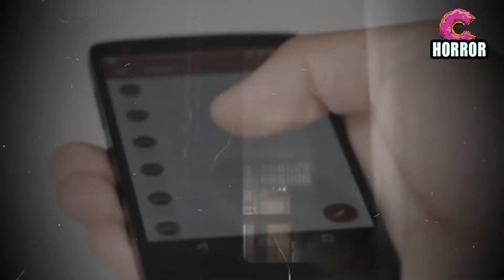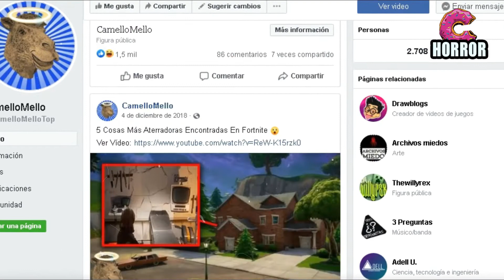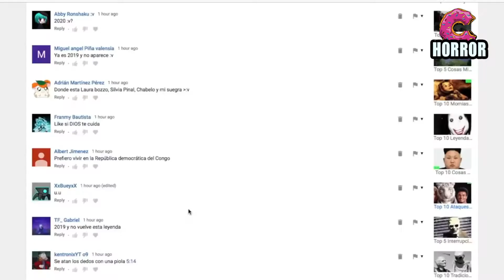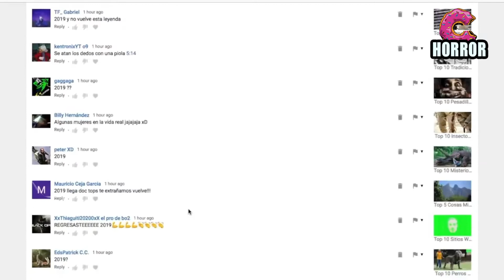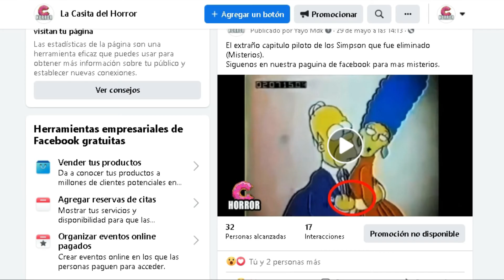¿Qué paso con Camello Mello? ¿Regresara este 2021?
.IGNORAR.
camellomello,
camellomello terror,
camellomello que paso,
camellomello santa,
camellomello tornados,
camellomello comerciales,
camellomello creepypastas,
camellomello camellomello,
camellomello slenderman,
camellomello armas,
camellomello armas ninja,
camellomello autos,
camellomello animales,
camellomello cm,
camellomello criaturas extrañas,
camellomello consolas,
camellomello criaturas,
camellomello cuevas,
camellomello de terror,
camellomello dinosaurios,
camellomello dragones,
camellomello duendes,
camellomello demonios,
camellomello disney,
camellomello dios,
camellomello desaparece,
el camellomello,
camellomello niños enojados,
por eso camellomello,
camellomello fantasmas,
camellomello fenomenos,
camellomello fortnite,
camellomello gigantes,
camellomello que le paso,
camellomello mcdonalds,
camellomello mello,
camellomello miedo,
camellomello meteoritos,
camellomello megalodon,
camellomello mc,
camellomello monstruos,
camellomello muñecos,
camellomello navidad,
camellomello niños,
camellomello payasos,
camellomello piscinas,
camellomello paranormal,
comerciales perturbadores camellomello,
camellomello rayos,
camellomello santa claus,
camellomello sonidos de consolas,
camellomello sotano,
camellomello toboganes,
camellomello videos de terror,
camellomello videojuegos,
camellomello zombies,
camellomello 2021,
camellomello 2020,
youtuber,
patoasado,
que paso con pasion cristal,
que paso con rix,
que paso con steph gomez,
que paso con marco y johan,
que paso con el que dijo que te amaba,
que paso con paulo londra,
que paso con tu cariño,
que paso con fernanfloo,
que paso con ana morquecho,
que paso con azoz,
que paso con almighty,
que paso con arkadia,
que paso con among us,
que paso con angela aguilar,
que paso con arcangel,
que paso con anuel y karol g,
que paso con badabun,
que paso con babo,
que paso con big man,
que paso con britney spears,
que paso con brandon lee,
que paso con baby jane,
que paso con bdna,
que paso con belanova,
que paso con campechaneando,
que paso con curiosoben,
que paso con cepillin,
que paso con chaos,
que paso con cd9,
que paso con colombia,
que paso con cabeza de vaca,
que paso con control machete,
que paso con ded y juan,
que paso con devon erickson,
que paso con dosogas,
que paso con daft punk,
que paso con fortnite,
que paso con golemcito games,
que paso con gonzalo peña,
que paso con gordo fu,
que paso con gama y perla,
que paso con got7,
qué pasó con golemcito,
que paso con geometry dash,
que paso con guitar hero,
que paso con hyunjin,
que paso con hola soy german,
que paso con hazbin hotel,
que paso con hueva,
que paso con hamburguesas memorables,
que paso con hyunjin 2021,
que paso con henry danger,
que paso con hytale,
que paso con instagram,
que paso con itowngameplays,
que paso con iluminatik,
que paso con interjet,
que paso con ion wild,
que paso con isabella guzman,
que paso con izone,
que paso con instagram hoy,
i que paso con el que dijo que te amaba,
i que paso con tu amor,
que paso con johan y marco,
que paso con juan y ded,
que paso con javier perich,
que paso con juansguarnizo,
que paso con james charles,
que paso con juan y ari,
que paso con julion alvarez,
que paso con jesus alejandro,
y que paso con tu amor,
y que paso con tu amor cumbia,
y que paso con el que dijo que te amaba,
y que paso con lo que te prometio,
y que paso con tu amor tanto cariño donde fue a parar letra,
y que paso con el amor que me juraste,
y que paso con nuestro amor,
y que paso con maria,
que paso con kimberly loaiza,
que paso con karol g y anuel,
que paso con kodigo 36,
que paso con karmaland,
que paso con kenia os y kimberly loaiza,
que paso con kate del castillo,
que paso con kazoo,
que paso con karmaland 4,
que paso con mr stiven,
que paso con maili,
que paso con macky y tinieblas,
que paso con marcela basteri,
que paso con mimi contigo,
que paso con maniako,
que paso con mister stiven,
que paso con naim darrechi,
que paso con nando y panda,
que paso con pongamoslo a prueba,
que paso con poncho de anda,
que paso con plan b,
que paso con paul aguilar,
que paso con qba,
que paso con quico,
que paso con quicksilver,
que paso con quesadilla de verdades,
que paso con 1 direction,
que paso con 22 en soul,
que paso con 2021 vision,
que paso con 2 sogas,
que paso con 31 minutos,
que paso con 4chan,
que paso con 5sos,
que paso con 50 cent 2021,
que paso con 5k nacion z,
que paso con 5050 flow malandro,
que paso con 5 minutitos mas,
que paso con 5050 el barret,
que paso con 6ix9ine,
que paso con 69,
que paso con 6ix9ine 2021,
que paso con 6ix9ine y anuel,
que paso con 6ix9ine y su novia,
que paso con 69 tekashi 2021,